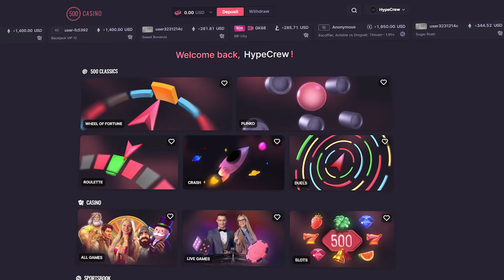SOOO MANY MAX MULTIS On FRUIT PARTY!?.. (RETRIGGER)